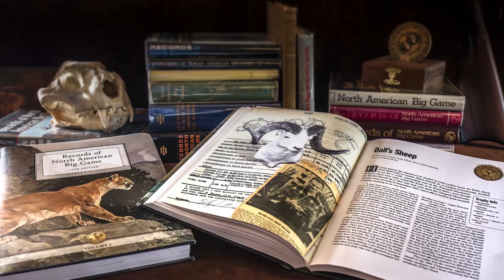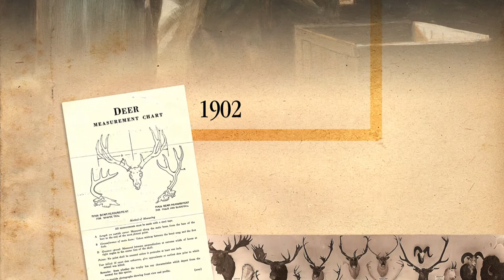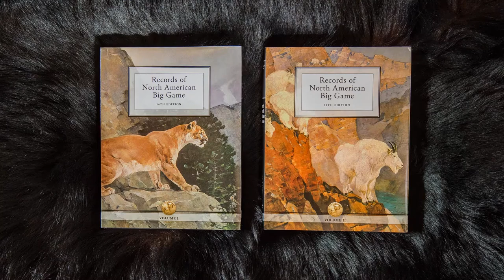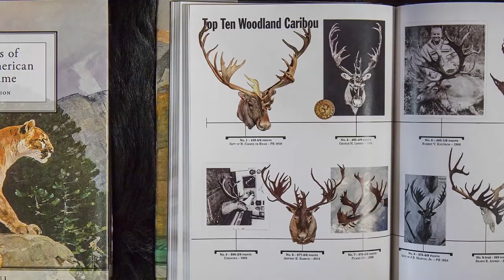Records of North American Big Game 14th/Limited Edition